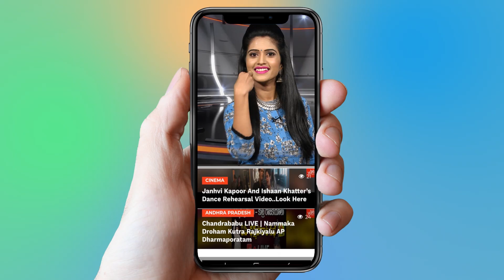Kalyan Ram About Election Campaign | 118 Movie | Tollywood | YOYO Cine Talkies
Kalyan Ram About Election Campaign